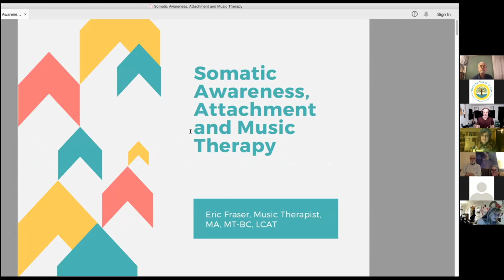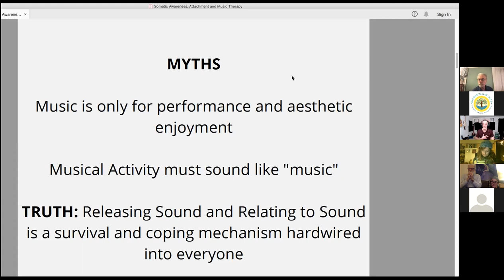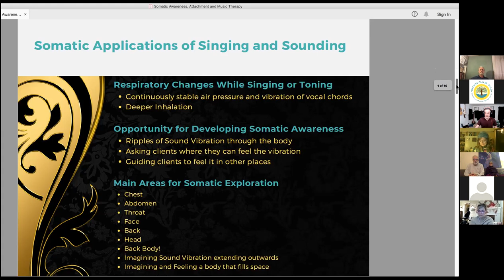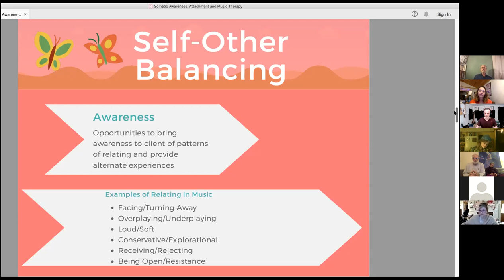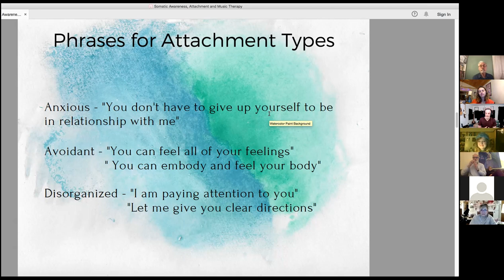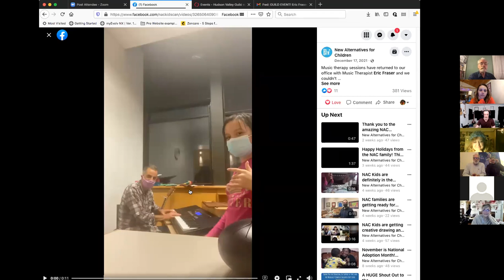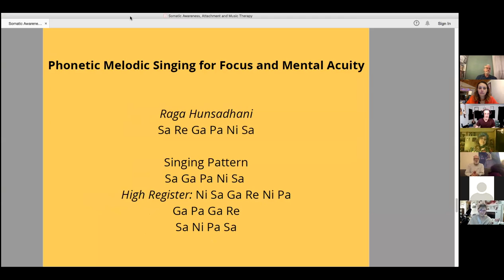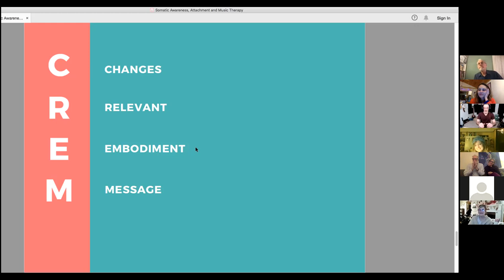Somatic Awareness, Attachment and Music Therapy with Eric Fraser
In this 1-hr online workshop Eric Fraser spoke about his work as a music therapist for children and adults and provided creative skills for therapists.